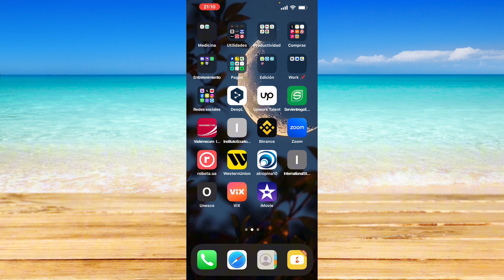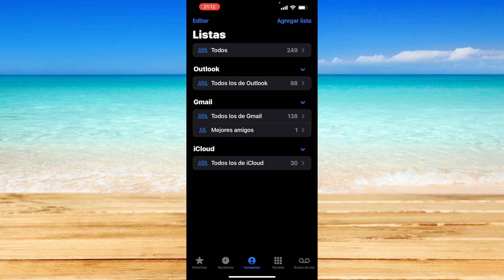Cómo crear un contacto grupal en iPhone con iOS 18